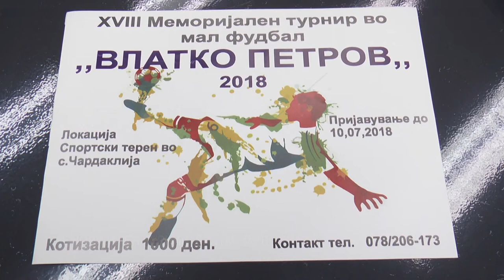МЕМОРИЈАЛЕН ТУРНИР „ВЛАТКО ПЕТРОВ“ 04 07 2018